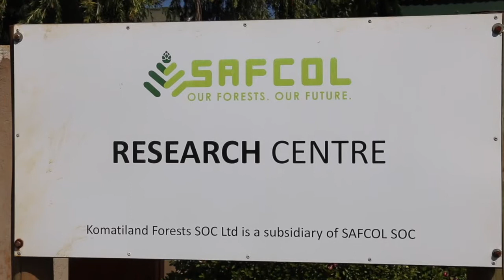Launch of National Arbor Month in Mbombela, Mpumalanga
Joined by Deputy Ministers: Obed Bapela Deputy, of Cooperative Governance and Traditional Affairs; Pamela Tshwete, Human Settlements; Nocawe Mafu, Sports, Arts & Culture; Fish Mahlalela, Tourism; MP MEC for Agriculture, Rural Development and Environmental Affairs: Ms. Busisiwe Paulina Shiba; Executive Mayor of Ehlanzeni District Municipality: Cllr Jester Sidell; Mayor of Mbombela Local Municipality: Cllr Sibusiso Mathonsi,  Deputy Minister Makhotso Sotyu launches National Arbor Month Campaign in Mbombela, Mpumalanga